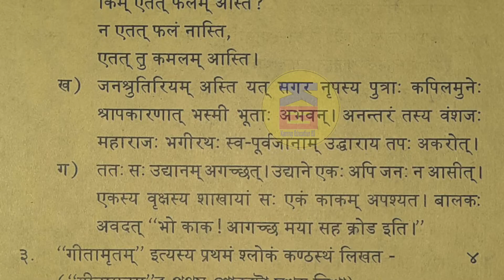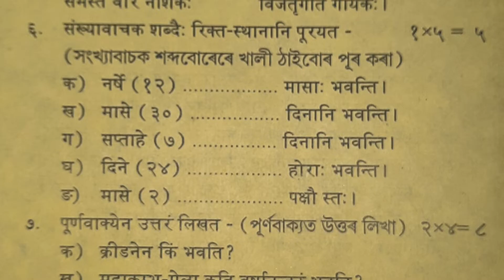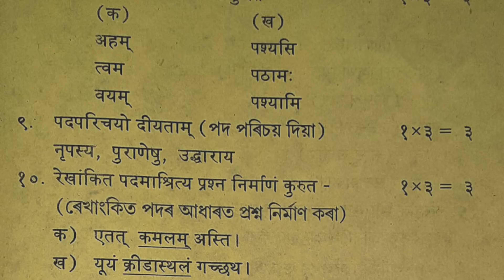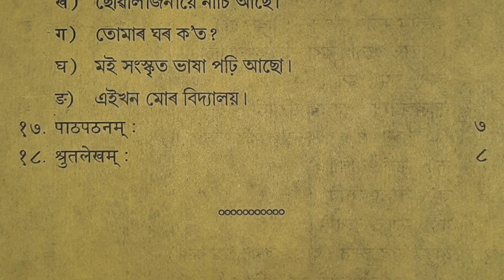Class 7 Half-Yearly Exam Sanskrit Question paper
Thanks
                      for

class 7 half yearly exam question paper 2022 social science
class 7 half yearly exam question paper 2022
class 7 half yearly exam question paper social science
class 7 half yearly exam question paper social science 2022
 class 7 half yearly exam question paper ASSAMESE
class 7 half yearly exam question paper 2022 English
class 7 half yearly exam question paper social science seba
class 7 half yearly exam question paper in Assamese
Class 7 Sample Paper Maths
Class 7 English Question Paper with Answer
Class 7 Admission test question PDF all subject
Class 7 mid term question paper
How can I pass my 7th class exam?
What is the syllabus of Class 7?
Which is the most important chapter in science class 7?
Class 7 Science Chapter 1 Test Paper pdf
Sankardev sishu niketan Class 7 Annual exam Question Paper 2022
class 7 annual exam paper Assamese 2018
class 7 final exam paper